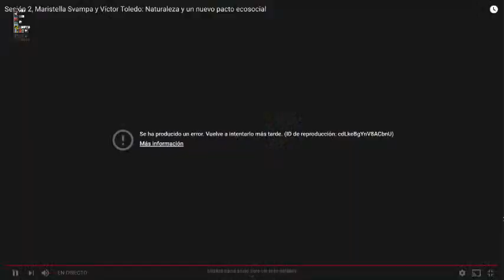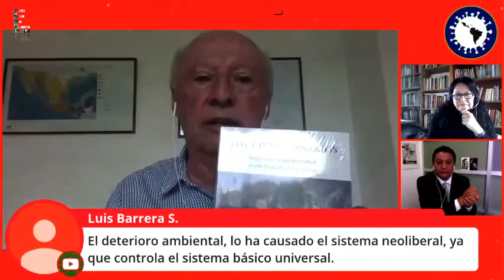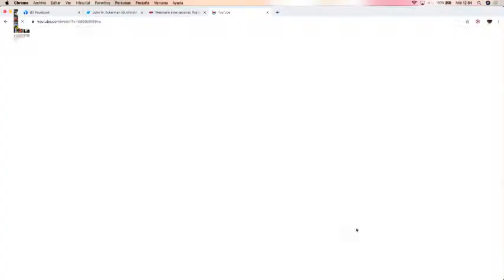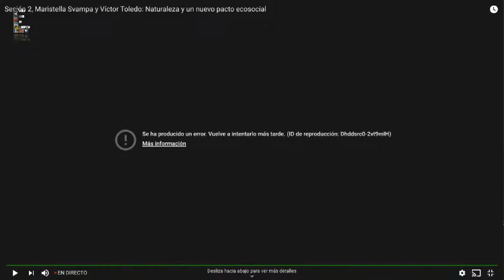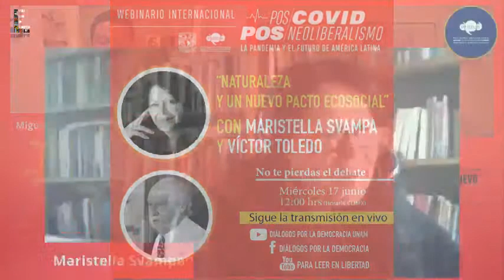Maristella Svampa y Víctor Manuel Toledo Naturaleza y un nuevo pacto social